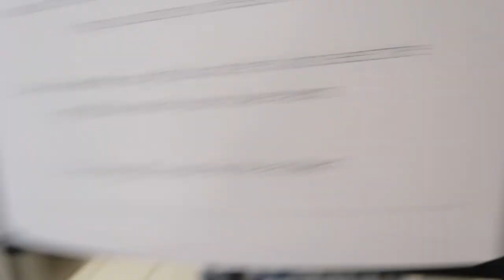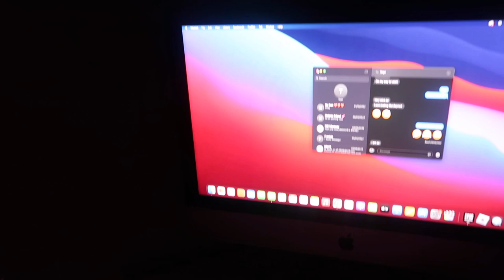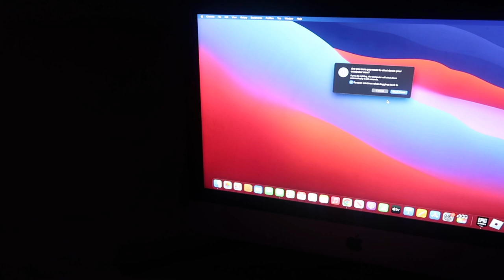VLOGMAS DAY 15 :Me , Myself and I loving me RIGHT NOW